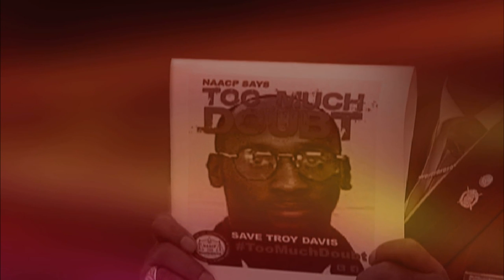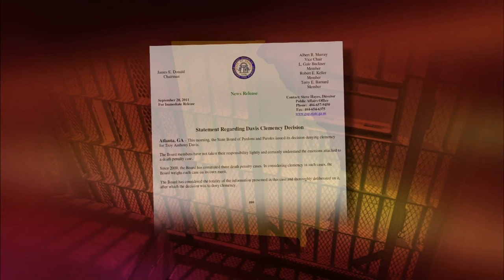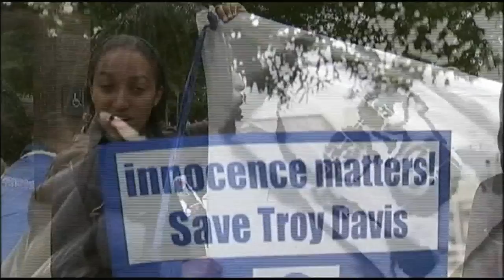Troy Davis Case in Georgia Rekindles Debate Over Death Penalty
A parole board in Georgia has rejected clemency for inmate Troy Davis, who is slated to be executed Wednesday. Uproar over the case has revived questions about how the death penalty is applied. Gwen Ifill talks to The Heritage Foundation's Charles Stimson and Vincent Southerland of the NAACP Legal Defense and Educational Fund.